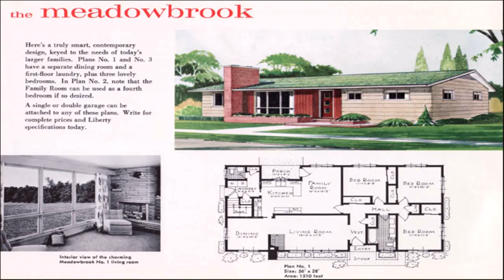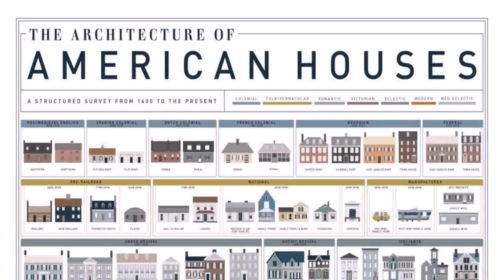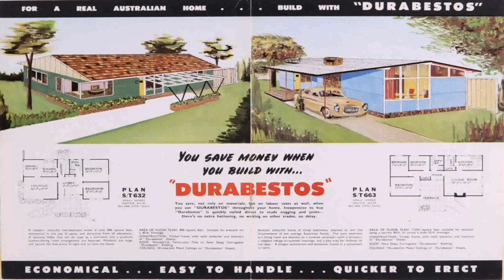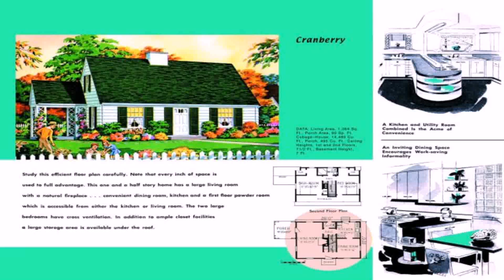House Styles 1960s (see description) (see description)